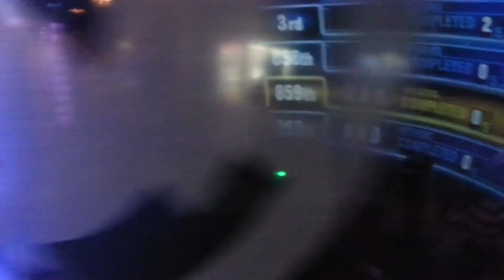Nadia playing the star wars pod game at camelot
My daughter playing the Star wars pod game at calelot 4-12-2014